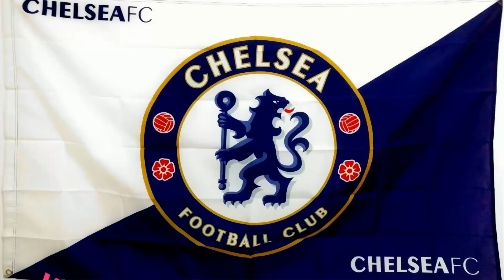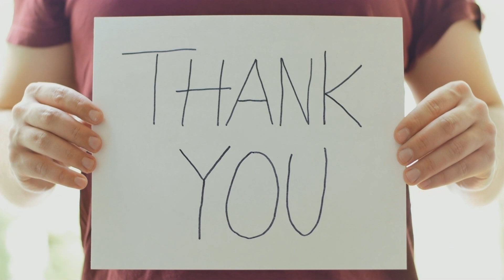Chelsea news Tuchel has requested from the club that they recruit a striker in the January window.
Tuchel has requested from the club that they recruit a striker in the January window.

Chelsea manager Thomas Tuchel has made a transfer request for the window in January for another striker to take the pressure off Romelu Lukaku, according to reports.

The Belgian international joined Chelsea in August 2021 for a fee of £97.5 million, which saw him become the Blues' starting striker.

After scoring four goals in his first four appearances for the west London side, Lukaku has struggled in front of goal in more recent appearances after being heavily man marked by opposition defences.